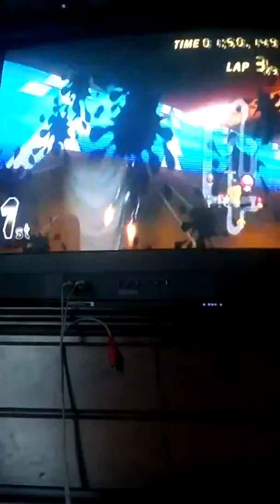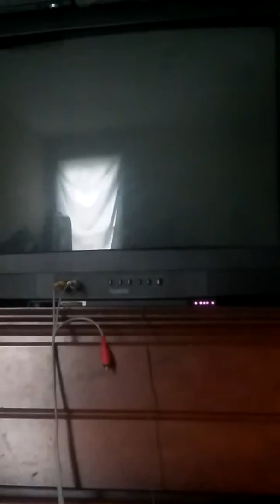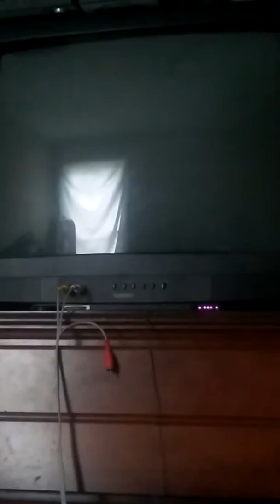Custom Track Grand Prix Revolution 150cc Complementary: 150cc VS Baby Rosalina Cup Part 1